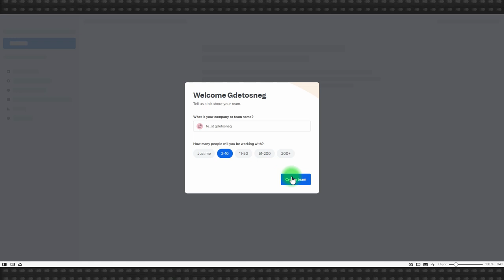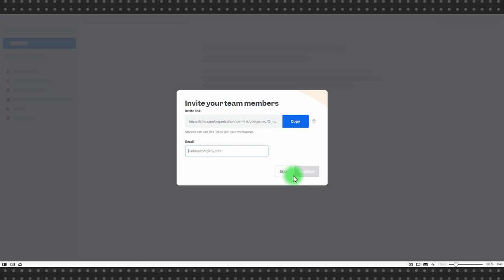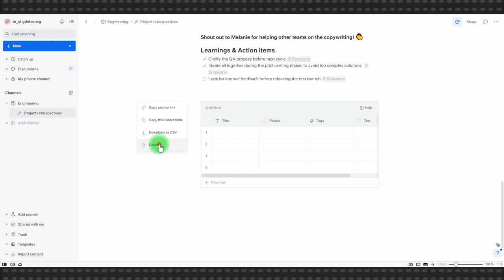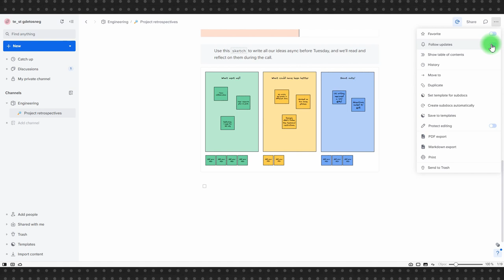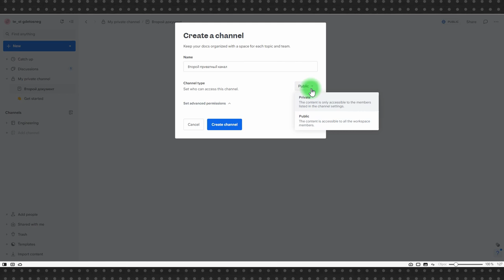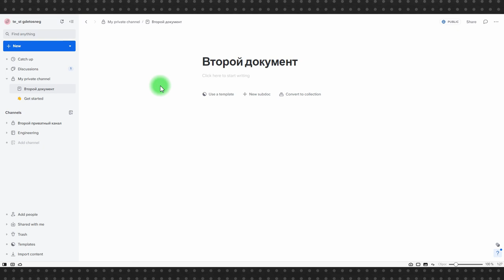Обзор менеджера заметок Slite, в котором можно создавать и базы знаний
Отличить современный менеджер заметок от приложения для создания базы знаний не просто. Ну, если не рассматривать примитивные, типа Google Keep, но Slite явно не относится к разряду примитивных менеджеров заметок.

Сервис с прекрасно реализованными функциями для командной работы, богатой палитрой инструментов редактирования и добавления блоков. Единственный недостаток – Slite не приспособлен для работы на бесплатном тарифе, тут у него ограничение всего в 50 документов, но как платный инструмент его вполне можно рассматривать.